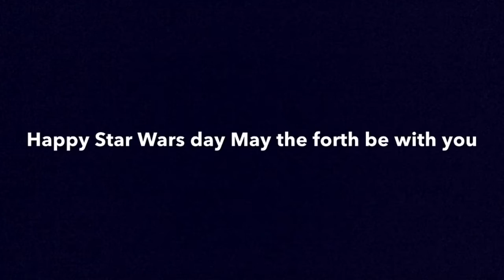Happy Star Wars day read description if you like humor and Star Wars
*yoda"hello May the 4 be with you" like Yoda would always say "you must watch this video" LOL happy Star Wars Day :)